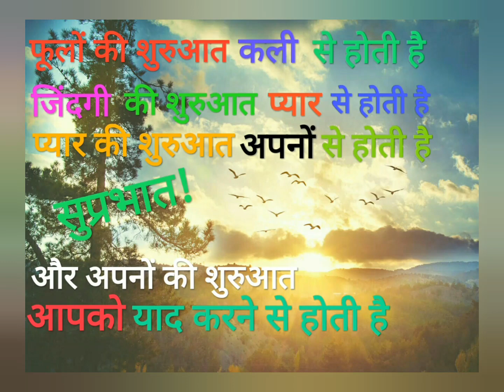Good Morning Everyone Please Subscribe Channel Share Video